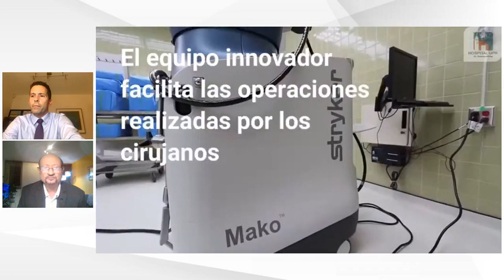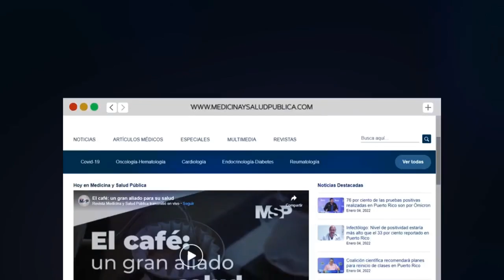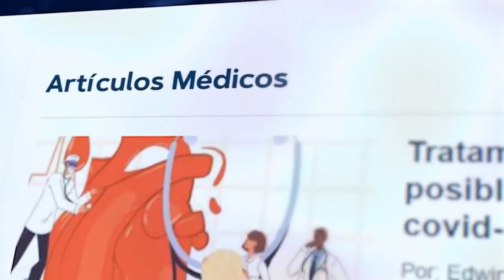Realizan histórica operación con Robot en el Hospital Dr. Federico Trilla de la UPR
EnVivo I Conéctate con el Dr. Antonio Otero López, director del Programa de Ortopedia de la Escuela de Medicina y especialista en cadera y rodilla, quien te dará los detalles acerca de la primera cirugía el primer reemplazo de rodilla con el único brazo robótico en la Isla.
Hospital UPR - Dr. Federico Trilla
¡Comparte con nosotros tus dudas en vivo! Conéctate a través de